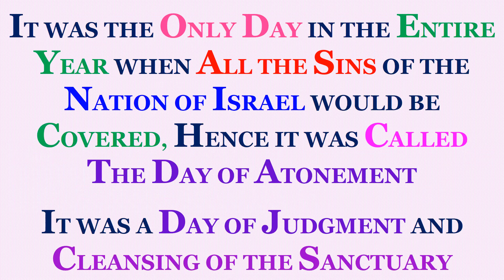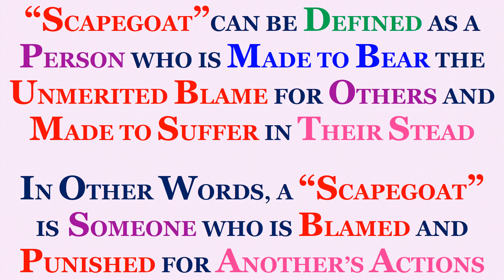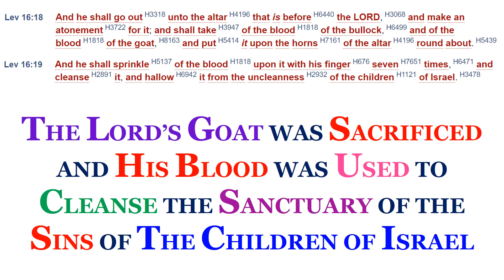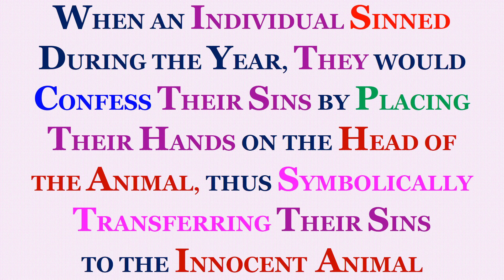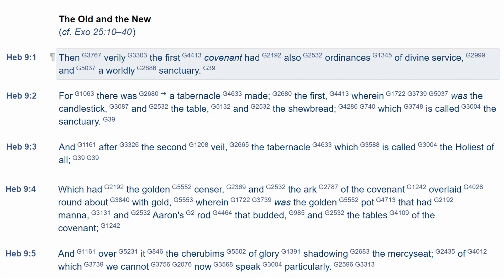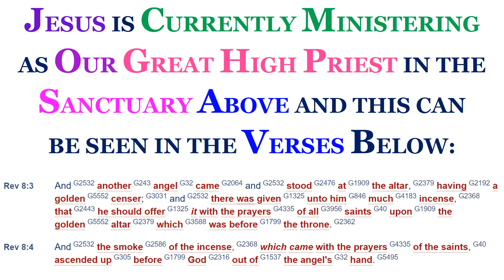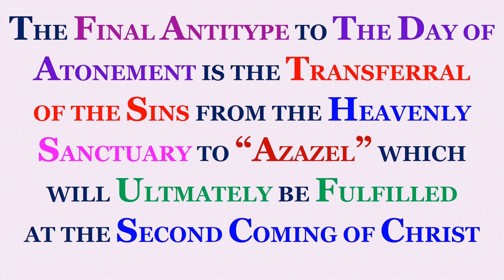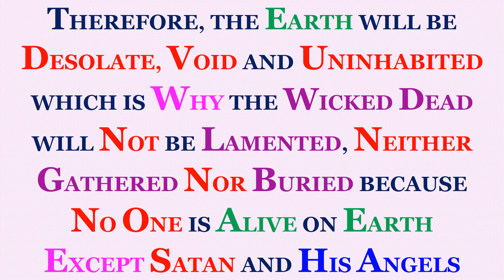The Day of Atonement - Alric Williams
This presentation outlines the events that took place on the Day of Atonement and show how Jesus Christ is fulfilling this Feast as our High Priest in the Heavenly Sanctuary.